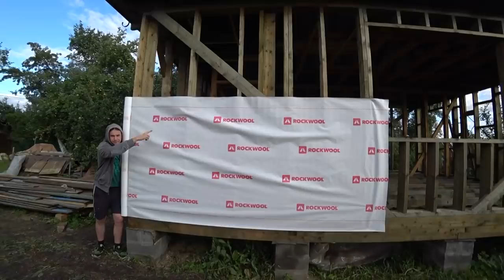How Russians Build Houses: the ROOF is READY, start the WALLS / Different Russia 2019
ES_Ever Since We Kissed (Instrumental Version) - Dayon
ES_The Waiting Game (Instrumental Version) - Bang Bang
ES_Them Highs And Lows (Instrumental Version) - Bird Of Figment
ES_Valentine - Alexander Valentine